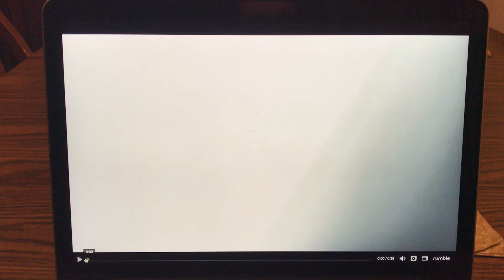Donald Trumps New Ad Truth Social Big League